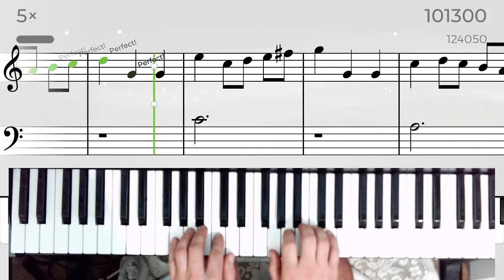MINUET IN G YOUSICIAN PIANO LEVEL 6 GOLD STAR RUN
MINUET IN G YOUSICIAN PIANO LEVEL 6
Day 21 of learning the piano